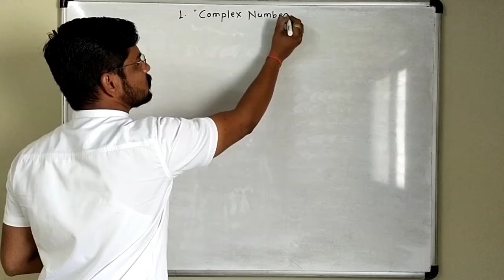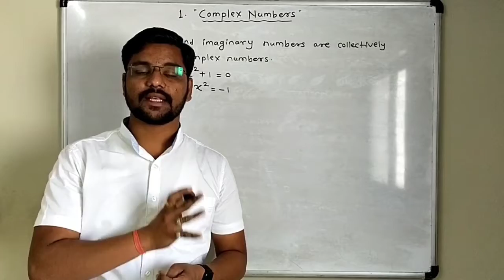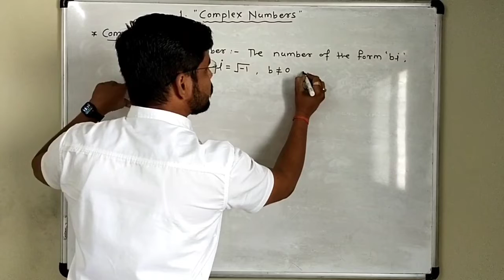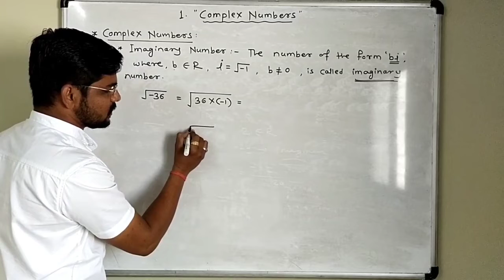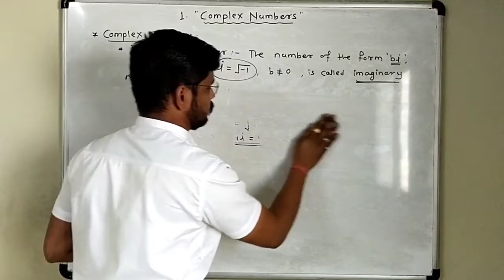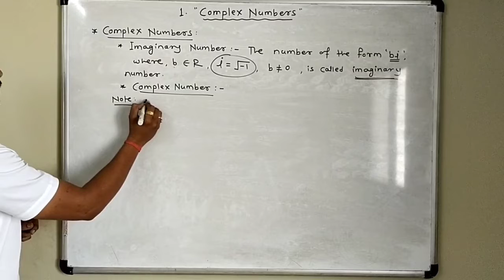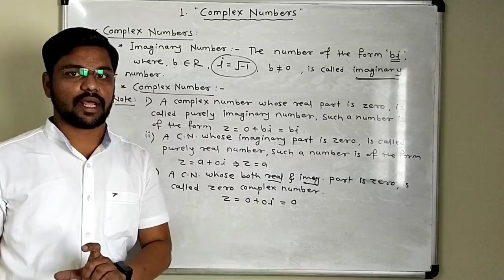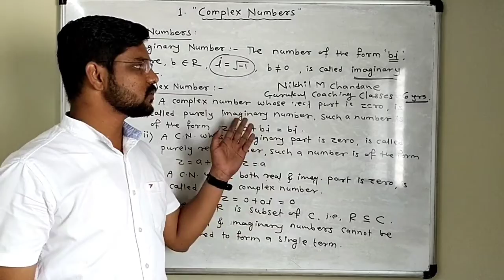Complex Numbers 11th Mathematics Maharashtra Board New Syllabus Part-1.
Hello Friends,
 This is very important topic because this video includes the introduction and basics of complex numbers.
You will learn:
1.Chart of Real Numbers
2.Introduction to Complex Numbers.
3.Definition of Imaginary Number and Imaginary Unit(i).
4.Properties satisfied by number 'i'(iota).
5.Some important notes.
Share your opinions and feedback.
Nikhil Chandane Sir, Gurukul Coaching Classes, Varangaon. Mob-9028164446